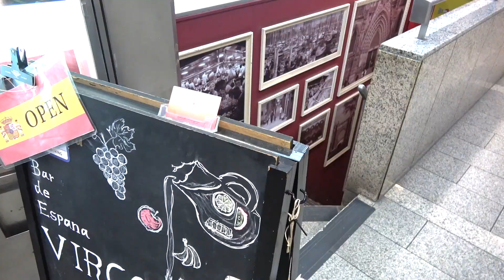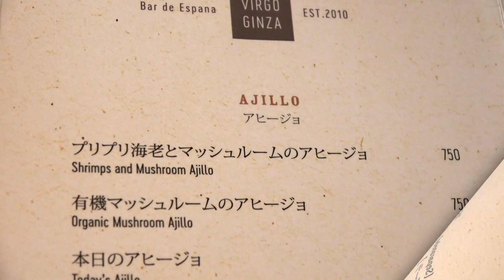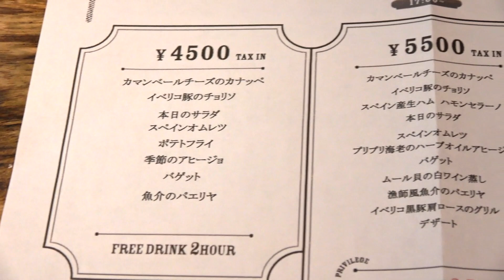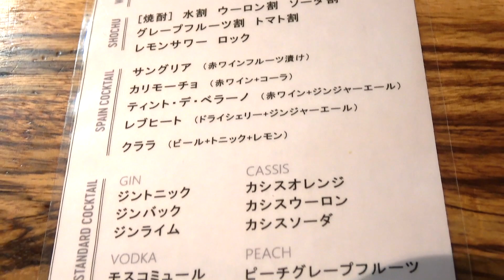【肉とワイン】銀座でワンランク上のスペインバルを味わう！【VIRGO銀座】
◉わっきーTVオンラインサロン始めました！